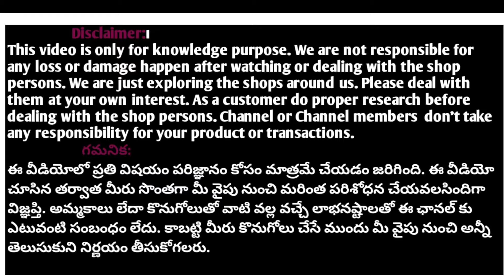Designer collection for upcoming events long frocks 3 peice sets long frock ideas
Please mail

PR COLLECTION
SHOP NO: 2, OPP RELIANCE SMART POINT,
ADDAGUTTA,
WESTERN HILLS,
OPP JNTU,
KUKATPALLY,
HYDERABAD -500085.
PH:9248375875